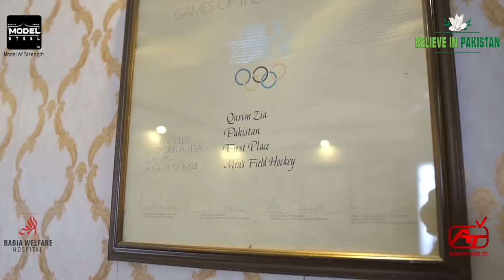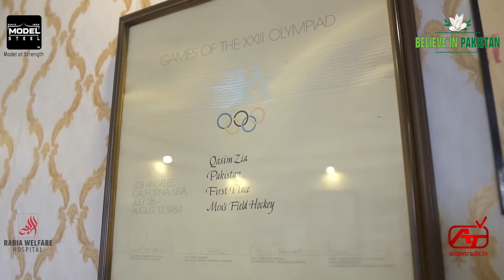Qasim Zia ( Famous Former Hockey Player , Famous Politician ) Exclusive interview with Asian Trade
Program Khwabon Say Tiber TAak with Shahid Mian